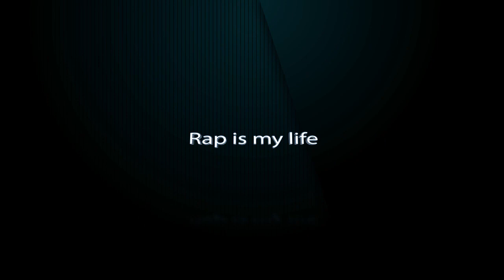Dj Akman feat 09 Efekentli - Son Nefes - Dunya 2007